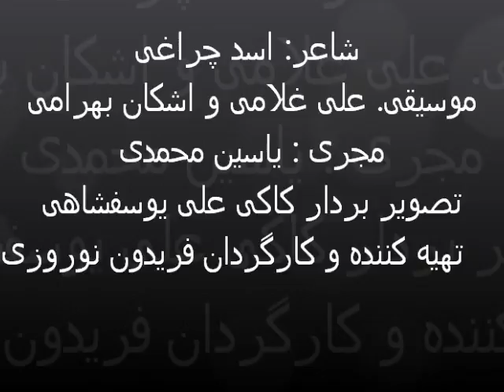شاعر اسد چراغی (شعر له وه سف پیری)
شعر   له  باره پیری
شاعر: اسد چراغی
موسیقی. علی غلامی و اشکان بهرامی
مجری : یاسین محمدی
تصویر بردار کاکی علی یوسفشاهی